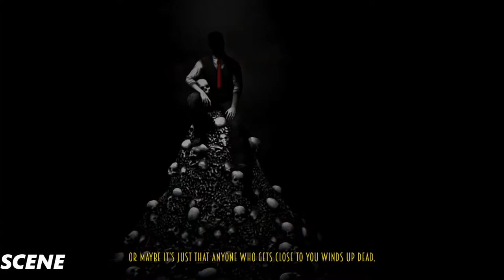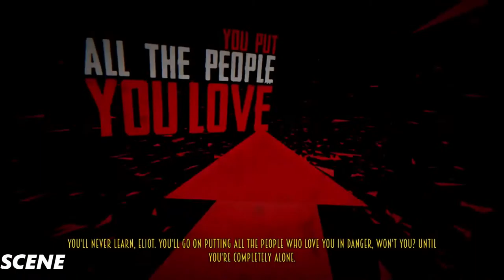Blues and Bullets Episode 2 Gameplay Walkthrough Part 5 FINAL END (PC) 1080p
GameSpot awarded the first episode a score of 7.0 out of 10, saying "Although Blues and Bullets isn’t without its flaws, this first episode sets a distinctive comic-book, crime-noir attitude compelling enough to keep you playing and looking forward to what the series will offer in future installments."[9] ComboCaster awarded the first episode 8.3 out of 10, praising the story and pacing.[10] The Sixth Axis awarded the first episode a score of 7 out of ten, saying "The End Of Peace feels like A Crowd Of Monsters has crammed too much within the two and a half hour introductory episode, with lots of characters and events occurring without much time to digest what came before."[11]